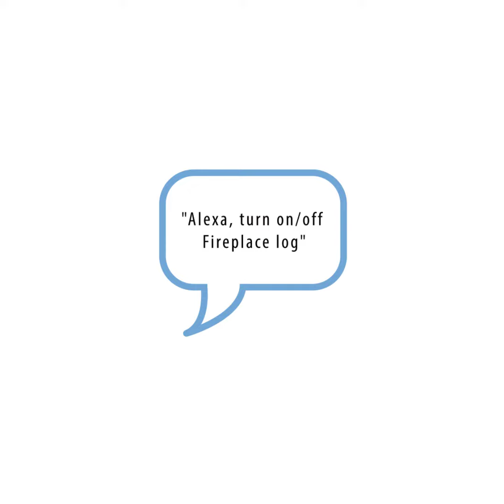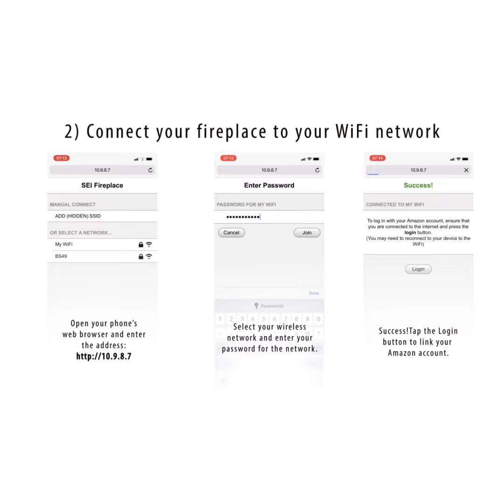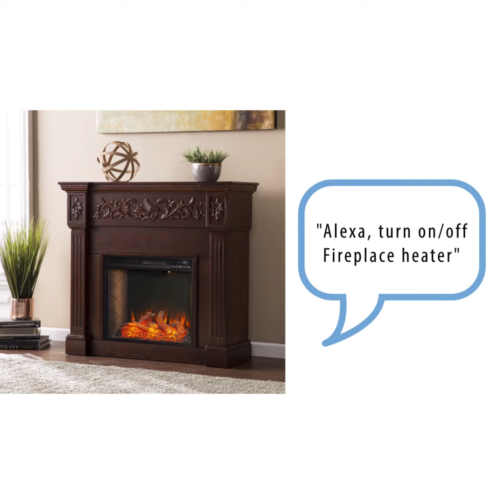Southern Enterprises Grantham Black Convertible Smart Fireplace - The Classy Home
Corner convertible fireplace w/ faux stone surround
Supplemental heat for a cozy feel in a room up to 400 square feet
Voice-enabled technology and remote control allows for full control from your couch
Long life, energy efficient LED bulbs
Use without heater for year-round enjoyment
Fits standard wall outlet, no additional electrical equipment required